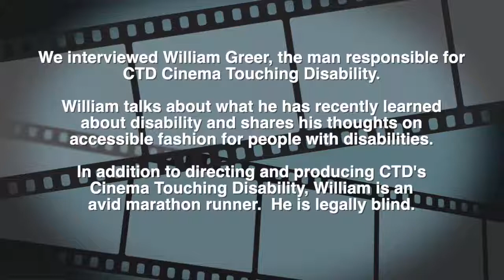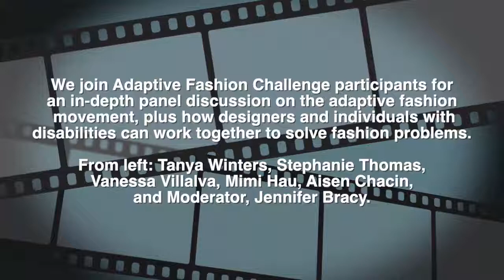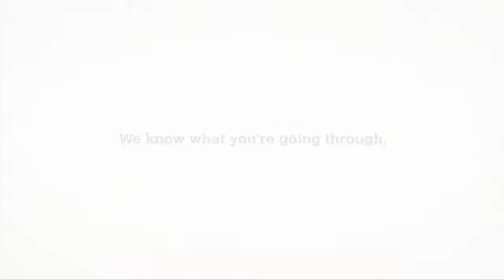The Gene and Dave Show - 2019 CTD Film Festival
My how this Film Fest has grown over the past 16 years. This year’s Film Fest included RJ Mitte, co-star of TV show Breaking Bad, as guest host.   Gene and Dave interviewed RJ as well as CTD staff to learn about the fashion segment of the Film Fest.  RJ is a fascinating person and we were excited to interview him.
Originally initiated 16 years ago by CTD staff member William Greer, this Film Fest has received films, from 25 countries, to review.  This year CTD also showed a film, Runway of Dreams, about adaptive fashion for people with disabilities.
On Sunday, the day after the Film Fest we sat in on the Adaptive Fashion Panel, made up of the Adaptive Fashion Challenge participants for an in-depth panel discussion on the adaptive fashion movement, plus how designers and individuals with disabilities can work together to solve fashion problems!

Panelists include:
Tanya Winters, disability advocate, and Adaptive Fashion Model
Stephanie Thomas, Disability Fashion Styling Expert & Founder of Cur8able
Vanessa Villalva, professional seamstress, designer, and co-founder of Ronkita Design
Dr. Aisen Chacin, medical device designer at Maker HealthSpace at UTMB
Mimi Hau, Adaptive Fashion Challenge model
Moderator: Jennifer Bracy, CTD, and independent filmmaker

For Coalition for Texans with Disabilities, go to TXDisabilities.org

For information on Cinema Touching Disability, go to CTDFilmfest.org

Armando Martinez, Independent Filmmaker.  Find him on FaceBook.

For general information on CTD, see also:
Cinema Touching Disability